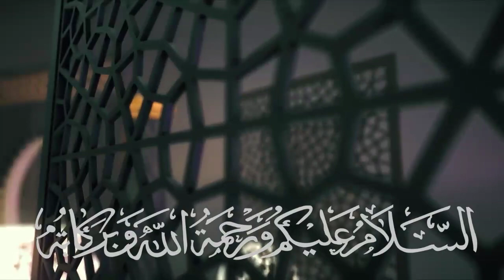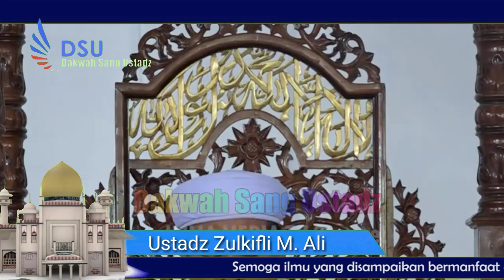Sulitnya Mencari Keadilan - Ustadz Zulkifli M. Ali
Kunjungi dan download GRATIS aplikasi AL QURAN PINTAR latin & terjemahan, bisa play murottal juga di situs resmi kami. Aplikasi ringan dan hemat kuota. Semoga bermanfaat. Silahkan kunjungi link ini